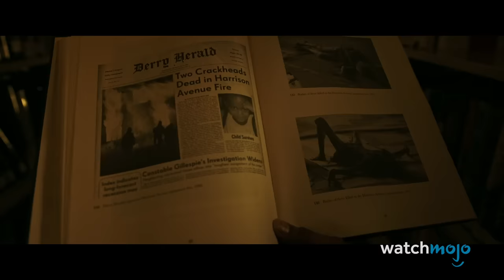Top 10 Scariest Scenes from It Chapter Two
These are the scariest scenes from 2019's "It Chapter Two", directed by Andy Muschietti and starring James McAvoy, Jessica Chastain, Bill Hader, and James Ransone. Get ready to face your worst fears! For this list, we’ll be taking a look at the most frightening moments from the 2019 conclusion of Andy Muschietti’s take on Stephen King’s “It.” Both a spoiler and content warning are now in effect. From frightening fortune cookies, to Eddie's pharmacy basement incident, to Beverly meeting Mrs. Kersh, these are the scariest scenes from "It Chapter Two". What was your favorite scary moment from "It Chapter Two"?